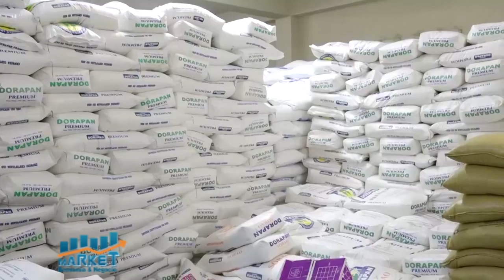Market, Economia y Negocios, B-1, 21 de junio 2021